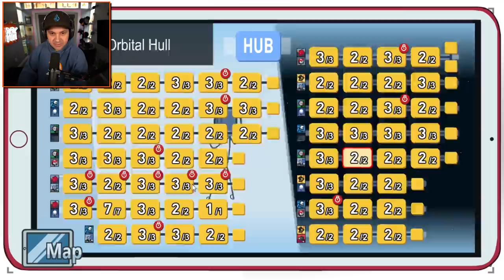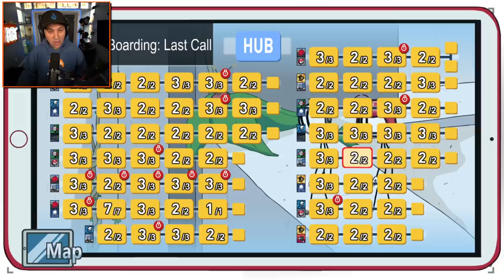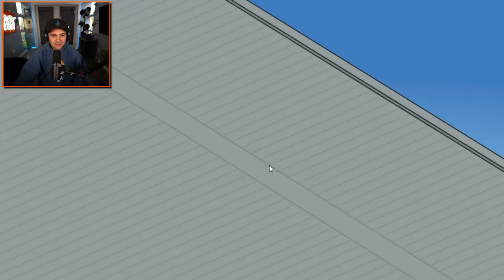Henry Stickmin HAS A DISTRACTION DANCE ROBOT?!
You can send me stuff at the address below:
Kindly Keyin